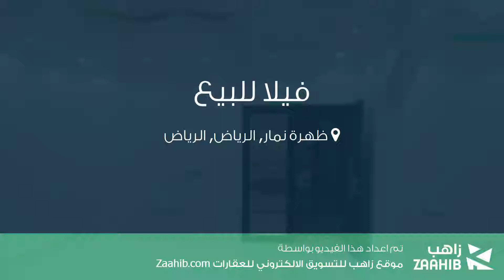فيلا للبيع في حي ظهرة نمار, مدينة الرياض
تفاصيل العرض:-

رقم: 3231675

ميزات:-

3 الغرف, 1 غرف أخرى, 3 عدد دورات المياه, سكني, تجاري, صالة